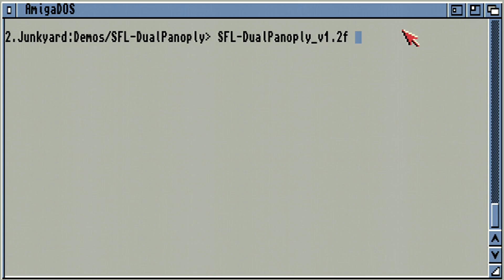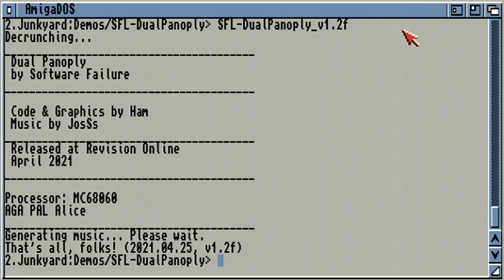Software Failure - Dual Panoply - Amiga intro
Amiga 64K (actually 52K) intro from Software Failure.
Released at Revision Online 2021. Won second prize.

Code & graphics: Ham
Platform: Amiga AGA, 68060, 8Mb of Fast RAM.
This is a post-party version, improved and fixed.

Video was captured from the official Revision compo-machine (many thanks Charlie!).